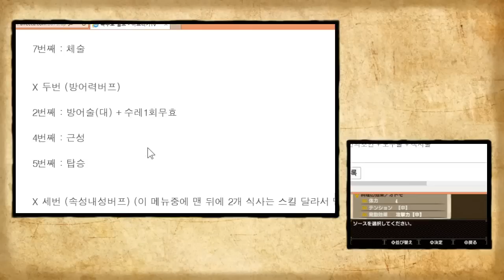녹두로의 몬스터헌터 크로스 : 44화 【도는중】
불굴의 수렵가짐으로
몬스터헌터X 까지 왔다!

맛있는 수렵을 펼쳐보지 않겠나

몬스터헌터 크로스 / 몬스터헌터 X / Monster Hunter Cross /
Monster Hunter X / モンスターハンタークロス / MHX